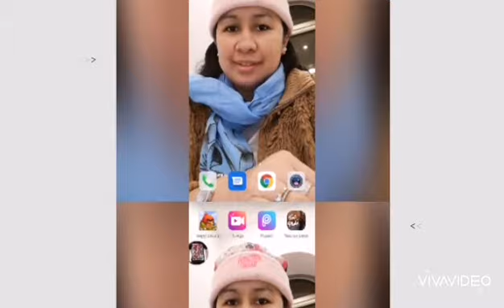I love myself duh.